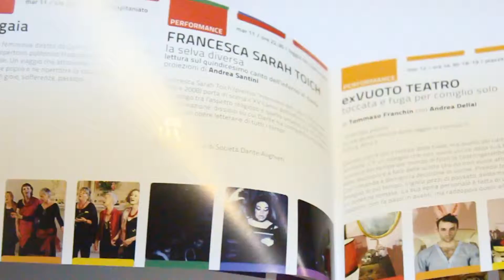Vicenza Pride 2013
Panoramica Eventi e percorso sfilata del 15 Giugno 2013.
Pareri favorevoli e contrari alla manifestazione